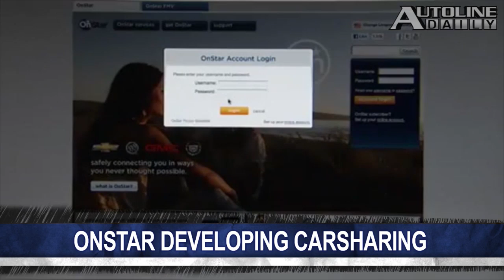OnStar Starts Car Share Program - Autoline Daily 929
OnStar's people behind the blue button are looking at enabling their customers to rent out their cars while not in use. BMW will start building their X1 CUV in China, freeing up capacity at the X1's German plant for export to the USA. Opel gets a new leader to reshape GMs struggling European brand. All that and more, plus we look at how Ford is combining stop-start technology with its EcoBoost engines.